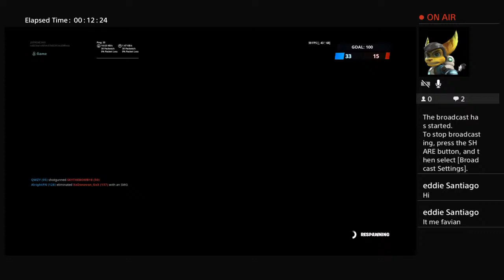Fortnite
Franky perez